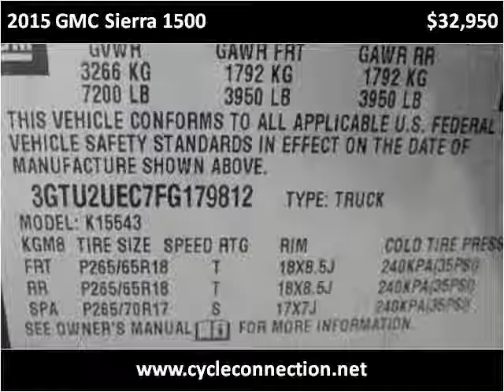2015 GMC Sierra 1500 Used Cars Carterville IL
This 2015 GMC Sierra 1500 is available from Cycle Connection.